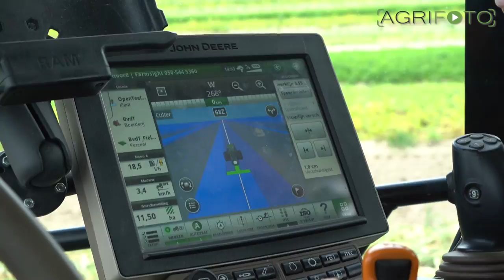Amazing CTF potato harvester | John Deere & AVR on 6 tracks | Farm of the Future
You'll have probably heard of CTF or Controlled Traffic Farming. This means that all 'traffic' in the field are carried out from the same set of tracks. Some wheel tracks are left permanent in the field, some are there only for 1 season. In this case they are permanent. The Dutch Wageningen University & Research (WUR) is testing CTF in combination with different crops on their Farm of the Future in Lelystad. Not only are the crops grown on 3m wide beds, there is also intercropping between different cultures. These potatoes (2 varieties early and late) are joined by onions, grass/clover, spring barley and field beans.

Harvesting root crops in a CTF system is more difficult compared to cereals or fodder. There is a large crop volume to handle, quality has to be looked after and there is virtually no machinery available that can readily be bought. This is why WUR had their owned specialist and unique machines modified. Most field work on the Farm of the Future is carried out using a 2021 model John Deere 6130R set to a track width of 3.15m. It has been fitted with Pink Innovation row crop tracks so it can handle all conditions without making deep ruts. The modification was carried out by Dutch conversion specialist Geertsema Mechanisatie.

The potato harvester is an AVR Spirit 5200. This 2 row bunker harvester is also using a set of Pink Innovation tracks. Hydraulically driven in this case. The rear axle was made by Hegro Agriservice and the modifications carried out by AVR dealership Groenoord. They also fitted a Dahlmann-type cleaning system to handle this clay soils.

The 6 tonne bunker capacity is enough for the machine to lift 4 rows in 2 passes. The beds are 250m long and unloading is done on the headland where there is a concrete road. This means that trailers never have to enter the field. The harvester can also be modified to lift the onions. For the combinable crops a modified combine harvester is used. Needless to say all jobs on this field are carried out using centimetre accurate RTK-GPS.

If you would like to know more about CTF Are you interested in the Farm of the Future and the research that is ongoing have a look